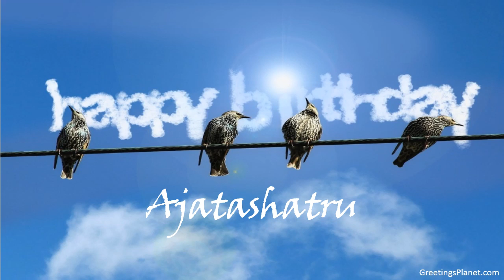Happy Birthday to Ajatashatru